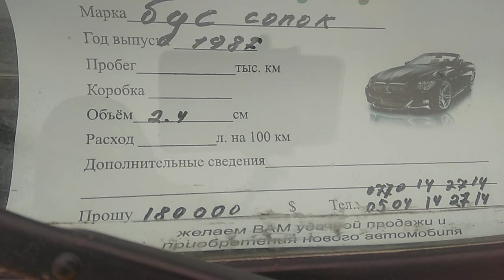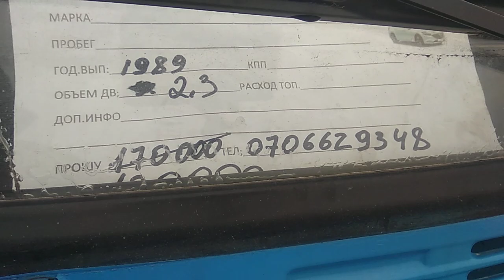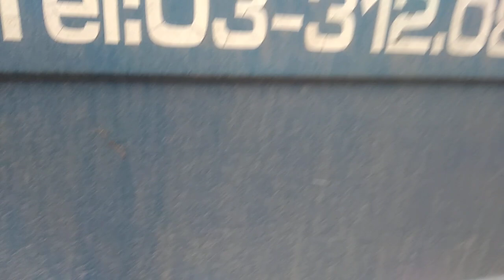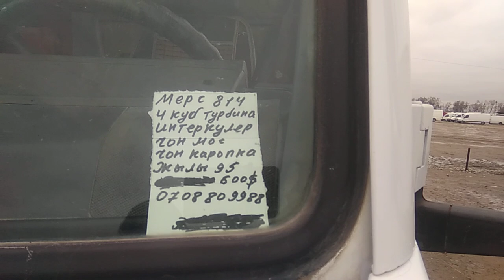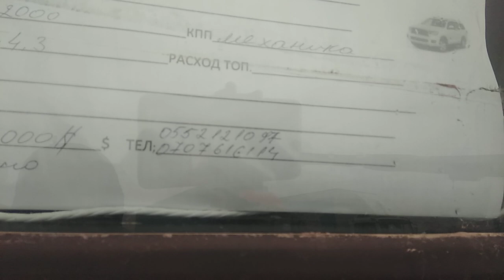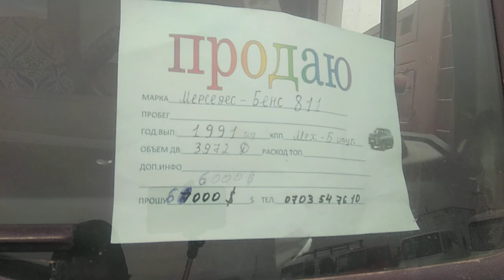МЕРС САПОК/ГИГАНТ 👍🚚🚐АВТО РЫНОК БИШКЕК 20 02 21 Ж